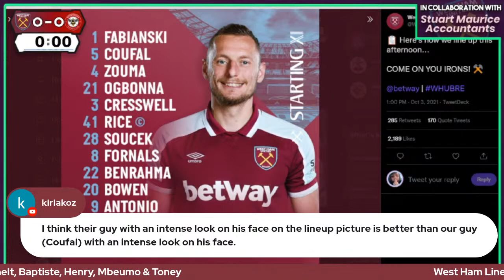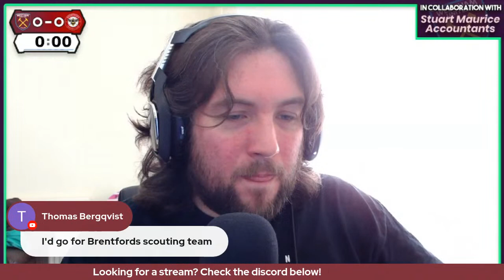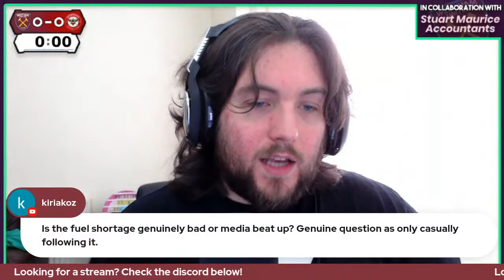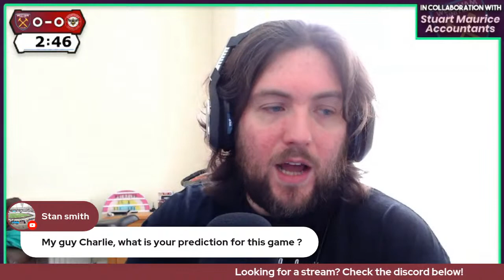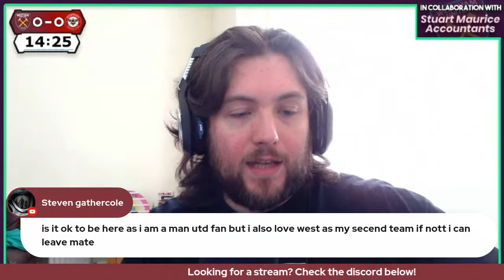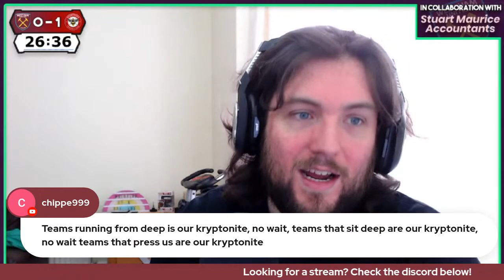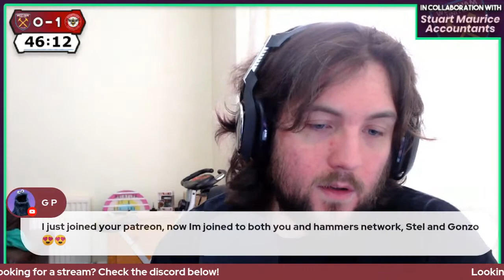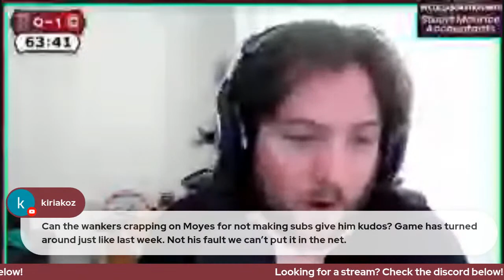West Ham Utd 1-2 Brentford Watch Along!!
Geo & Gonzo host build up to the Premier League fixture between West Ham United and Brentford before Charlie takes over for our watch along!